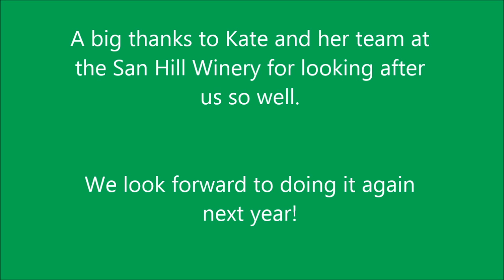Pukeora Day 1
Day 1 (Saturday) of the IMOC Pukeora weekend